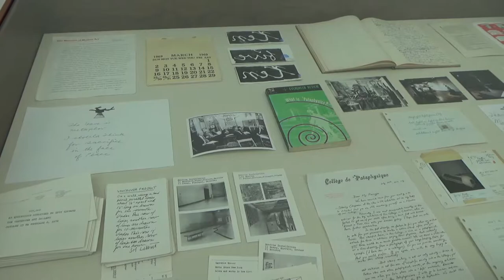Barry Flanagan / The Hare is Metaphor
Paul Kasmin gallery
2018